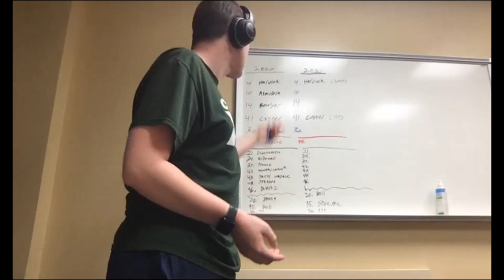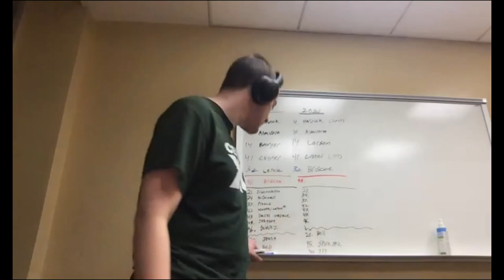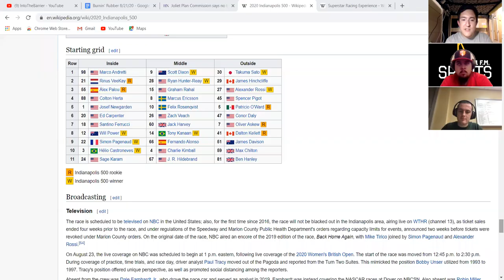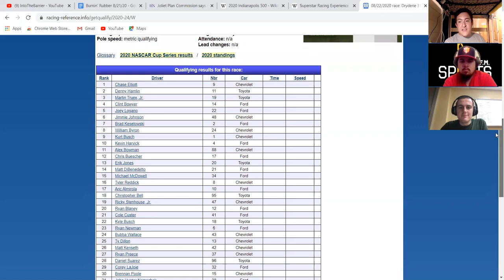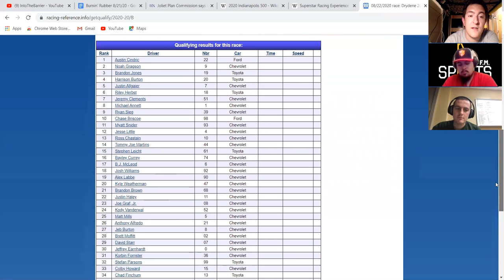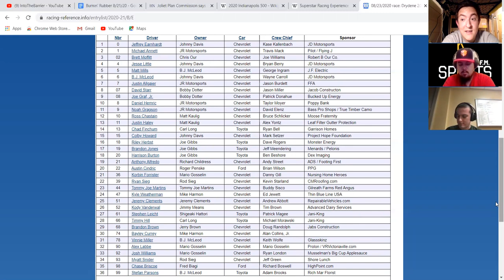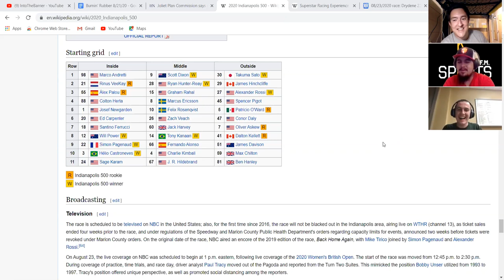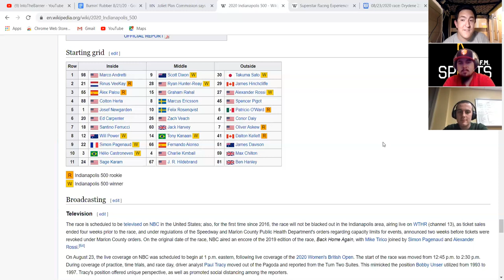Burnin' Rubber (Socially Distanced Edition) 8/21/20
The Burnin' Rubber crew recaps NASCAR's weekend at the Daytona Road Course, Indy 500 qualifying, and make picks for NASCAR at Dover, as well as predicting the winner of the 104th Indianapolis 500!